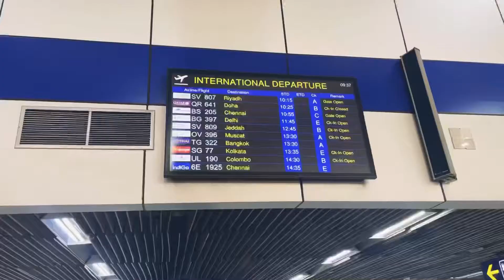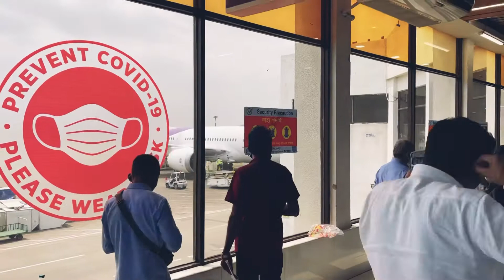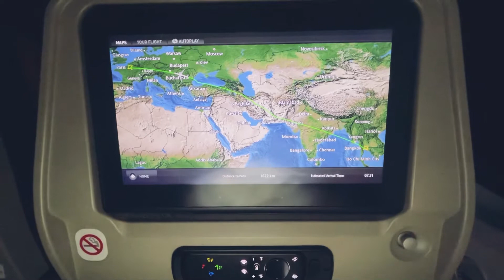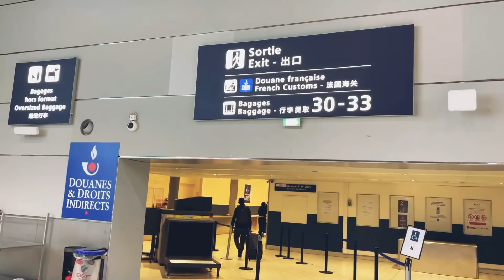Our Euro Road Trip Begins in Dhaka!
How my family have packed, reached Paris from Dhaka via Bangkok to do our long desired Euro Road Trip. Please ignore if you dislike it. Thanks.